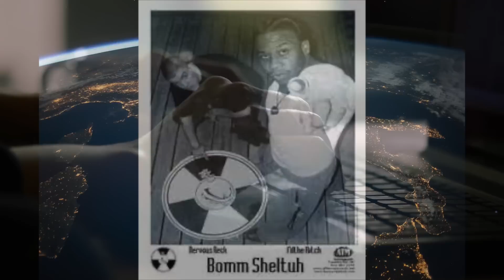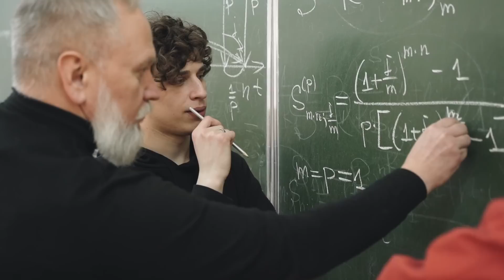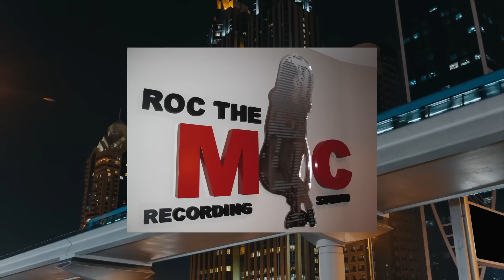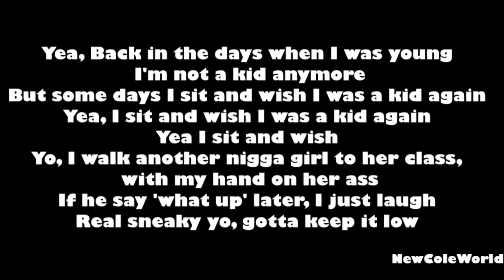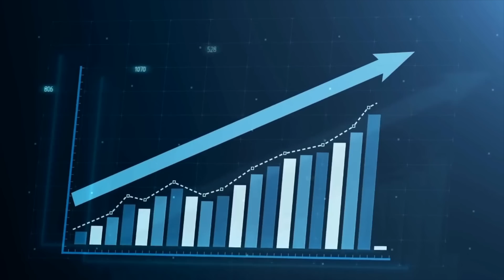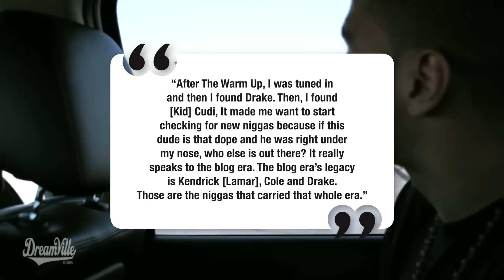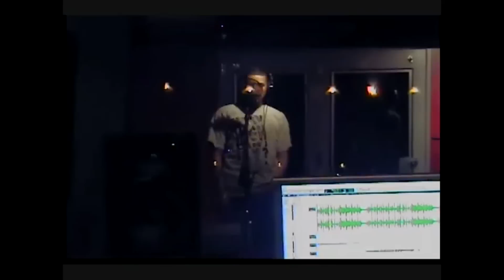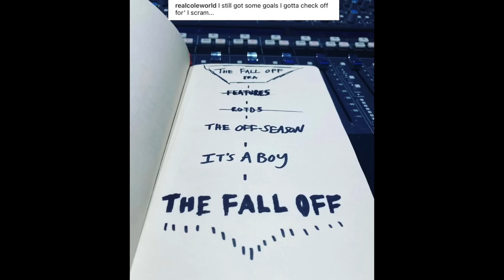The Rise of J Cole | Mini Documentary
J Cole Documentary